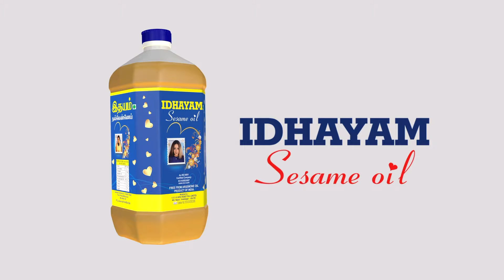நாயை குழந்தை என்கிறீர்கள்? சென்னை மாநகராட்சி ஆணையர் சரமாரி கேள்வி | Chennai Corporation Commissioner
சாணக்யா!